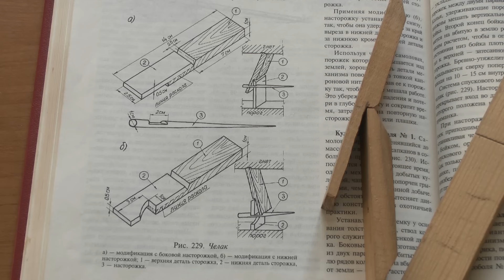Кулемка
кулёмка - самолов